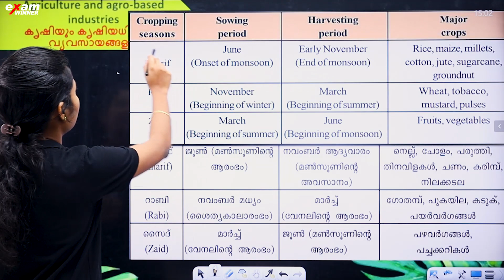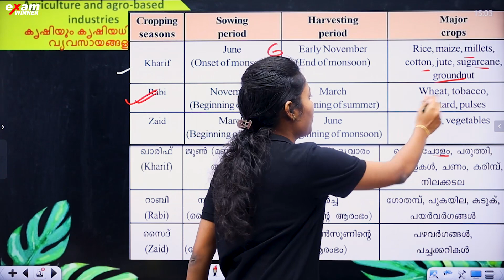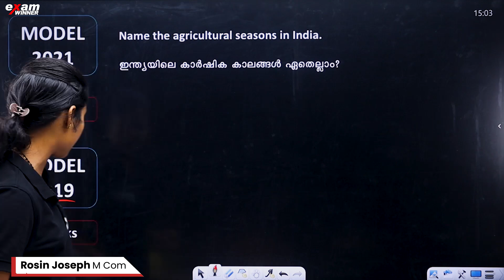SSLC Social Science |Geography |Resource Wealth of India |ഇന്ത്യ -സാമ്പത്തിക ഭൂമിശാസ്ത്രം|EXAMWINNER